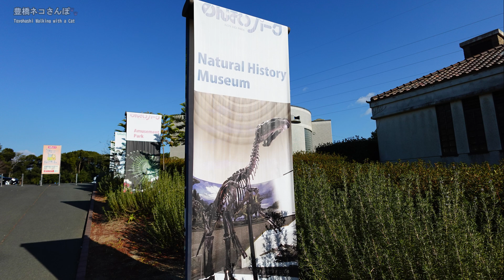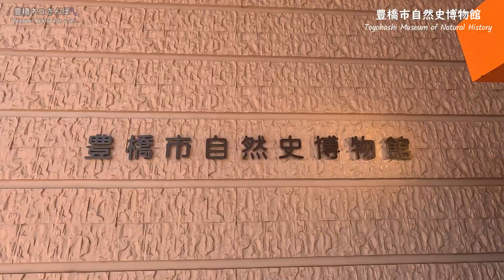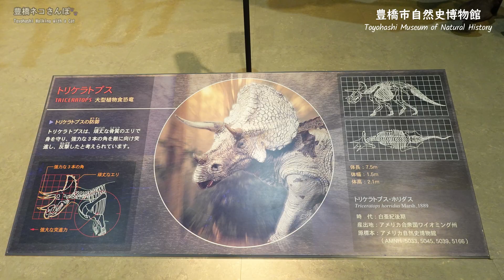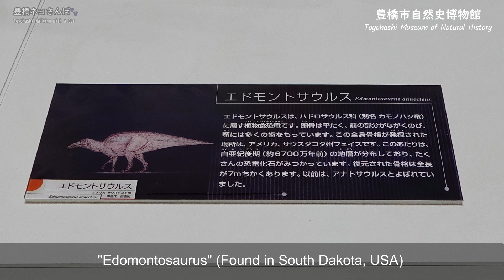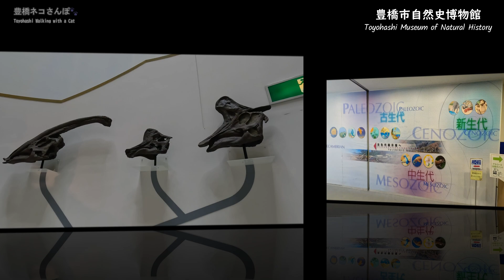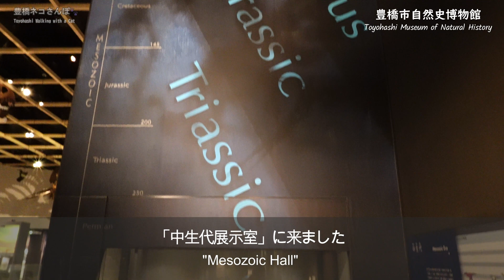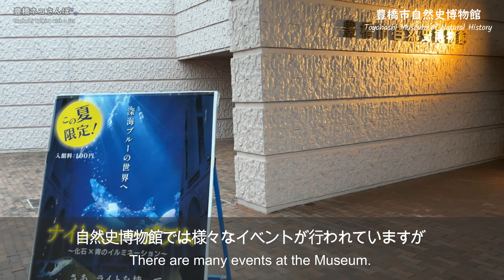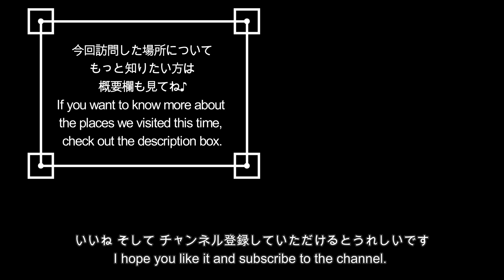【AICHI JAPAN】DINOSAURS 🦖 Be Moved by Ancient Life! ～Toyohashi Museum of Natural History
Introducing recommended spots in Toyohashi-City, Aichi, Japan. This time, we will visit the "Toyohashi Museum of Natural History" and feature "Dinosaurs" in connection with the "Year of the Dragon".

"Toyohashi Museum of Natural History" opened in 1988. The museum is part of the "Toyohashi Zoo and Botanical Park", which opened in 1992. There are various exhibits based on the theme of "the history of the earth and its creatures," including dinosaur skeletons and fossils of plants, insects, shellfish, and other organisms. Visitors are impressed by the miracle of the birth of the planet Earth and the nurturing of life on it. At the same time, the traces of extinct prehistoric creatures make us feel sad.

(Supplement)
In Japan, there is a concept known as the Chinese zodiac. The Chinese zodiac is a 12-year cycle, and each year has an animal that presides over it. 2024 is the year of the dragon.
The Japanese word for "dinosaur" is "KYO-RYU", and the "RYU" part of this is the kanji for "Dragon".

00:00  Introduction
01:09  Enter the Museum
02:51  Edomontosaurus
04:25  Paleozoic, Mesozoic & Cenozoic Hall
06:52  Night Museum
08:48  Ending

●Location & Links:

📍Toyohashi Museum of Natural History
1-238, Oana, Oiwa-cho, Toyohashi-City, Aichi
★ Museum HP

●Shooting Time:
December 2022 to October 2023

※This video was taken with the permission of the place.
※Information may differ from when the video was shot.